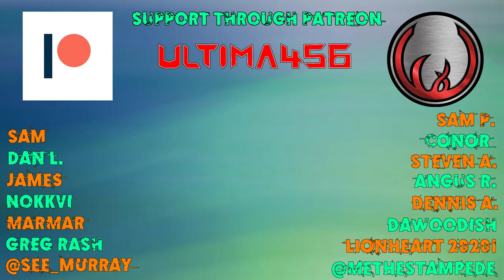Let's Platinum & 100% Final Fantasy VII Remake #116 - Old Snapper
Alright, it's time to run around the Sector 7 Slums again, but this time with Yuffie! There's a fair bit to explore around here so let's start with Old Snapper, the Happy Turtle Salesman.

Help support our game developers who make all of these games possible and be sure to check out Square Enix's website.